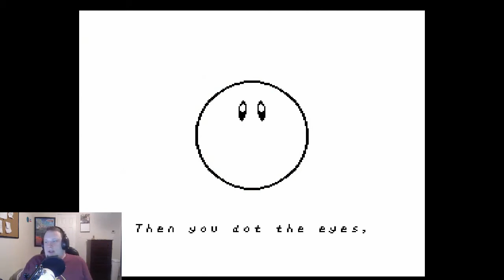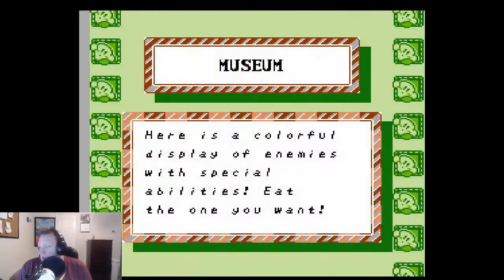Kirby's Adventure :1 - That's not Kirby's B Hole!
Frank...that's Kirby's mouth, dude. Seriously.

Super Salty Frank! New Rig coming soon hopefully...

Original Air Date: 0705/19